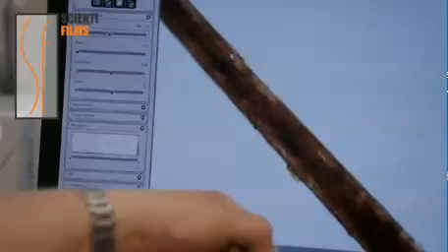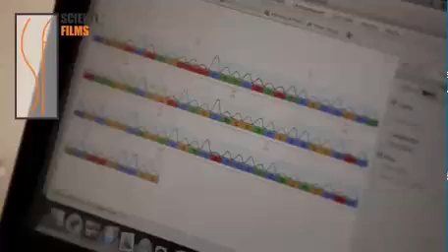ON THE YETI TRAIL TRAILER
For the first time in over a century, Yeti legends and personal accounts have become the subject of scientific studies. Does the yeti really exist? Fascinating and thorough, this film sets out to meet the teams involved in this strange race across the world, featuring laboratories, hair analysis, footprints and DNA as well as the search for samples in Indonesia and the Canadian reserves.
Watch the complete film with the links provided on my site.